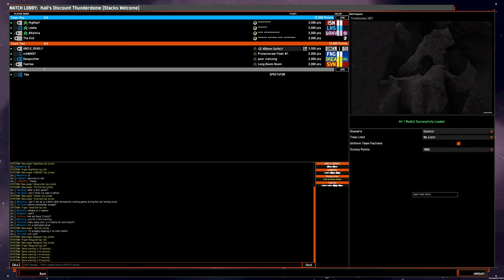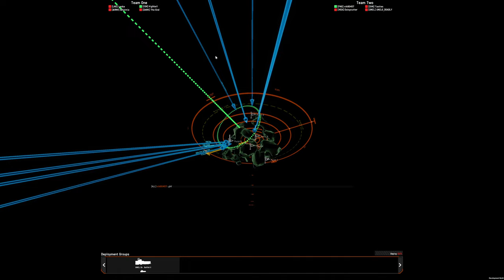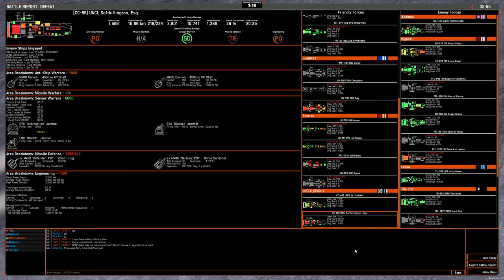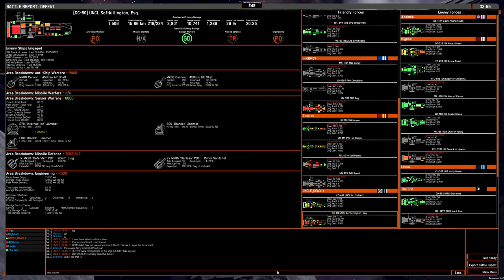4v4 game: OSP 450mm Ocellos on Tombstones